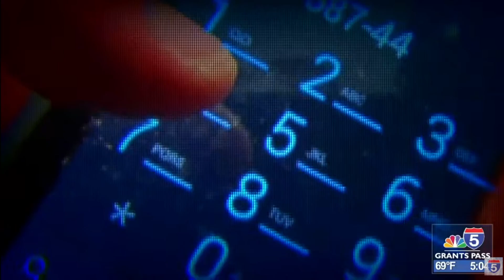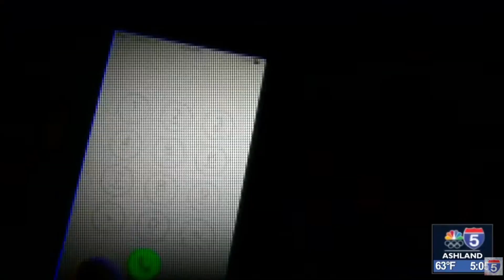Josephine County Residents Targeted in Jury Duty Phone Scam